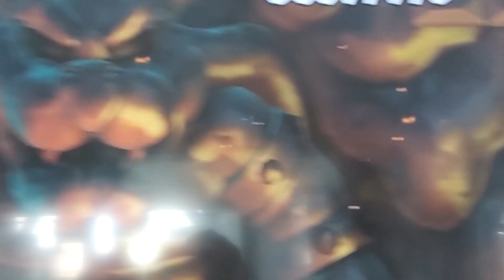7 May 2023